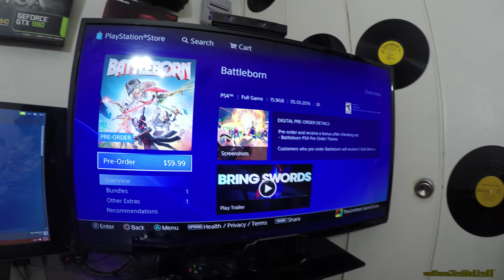I need your help! WHAT WOULD YOU DO? Better PC Graphics VS Playing with Friends. Which Would U Pick?